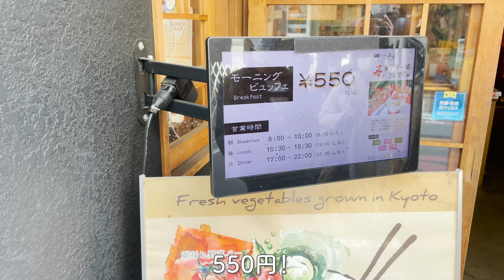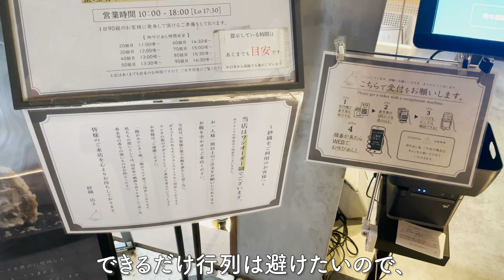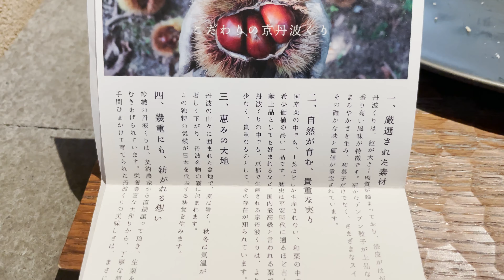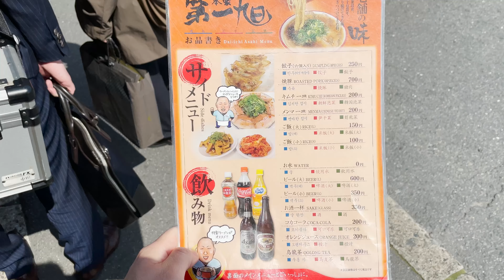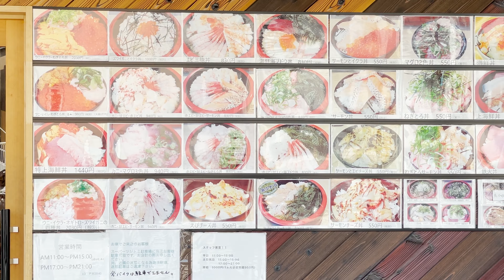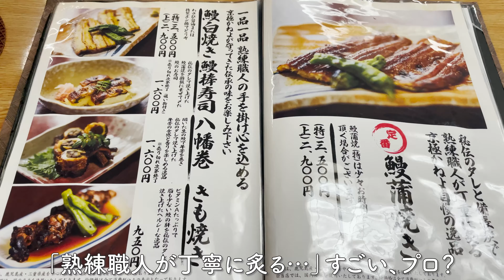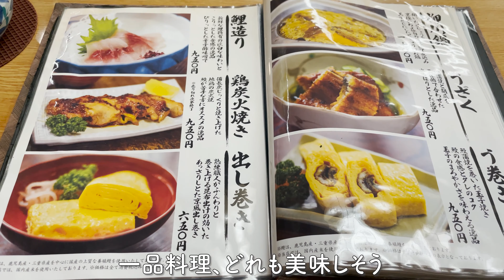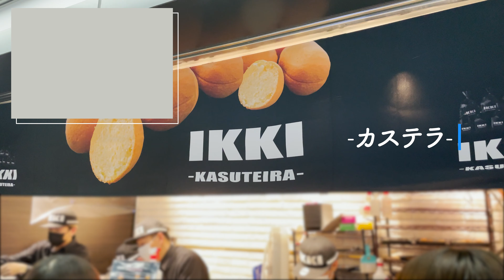京都【並んでも食べたいグルメ5選+1】人気朝食・ランチいいとこどり5店舗プラス1【行列を避けるポイント】洛中エリア・朝食ビュッフェ550円・モンブラン・海鮮丼・きんし丼・おまけも！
■定番グルメ！京都といえばここ！
0:00 オープニング
0:37 都野菜 加茂 (朝食ビュッフェ550円)
4:10 和栗専門 紗織 (インスタ映えモンブラン)
12:27 本家 第一旭本店 (朝6時から行列)
15:55 魚楽(海鮮丼が550円〜)
20:14 京極かねよ(きんし丼のインパクト)
26:23 IKKI KASUTEIRA(行列のできるカステラ)

京都市下京区東洞院通綾小路下る扇酒屋町276

モーニング：550円
営業時間：8:00 ～ 10:00
7:00から整理券を配布
（入店ストップ 9:00 / ビュッフェ・ドリンクバーストップ 9:15）

京都府京都市下京区木屋町通松原上る二丁目和泉屋町170-1

10:00～18:00(毎朝7～9時より当日分の整理券配布を開始)

‹錦糸を紡ぐ、モンブラン›
錦糸モンブラン　紗（しゃ）最高級丹波くり〜京丹波くりのみ使用〜
2,860円
‹モンブランソフト›
1,100円〜徒歩30秒の仏光寺公園で食べるのも良いかも知れません。

３．本家 第一旭 たかばし本店」京都駅
本家第一旭本店
6:00～25:00
定休日：木

４．魚楽 淀駅
コスパランチなら魚楽（ととらく）
京都府京都市伏見区淀本町173-82
11:00〜15:00/17:00〜21:00
定休：水曜（祝日の場合は営業、翌木曜休み）

５．京極かねよ

‹きんし丼（並）￥2,600（税込）›
地下鉄京都市役所前駅から徒約7分のところにある、
秘伝のタレで焼き上げられたきんし丼が味わえる明治時代創業の老舗店です。

ちょっといっぷくセット：1,800円
【名物】きんし丼＋ヱビス樽生＋うざく＋お新香※平日午後2時から6時まで日曜祝祭日・土曜日・特別な日（正月、祇園祭り、土用の丑の日）を除く

おまけ：IKKI KASUTEIRA ベビーカステラ
地下鉄四条駅（北改札）